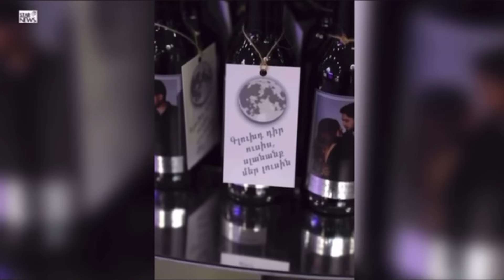Թանկարժեք ավտոմեքենա`շքեղ ձևավորմամբ. Գևորգ Մկրտչյանի ծնունդն ու յուրահատուկ նվերը